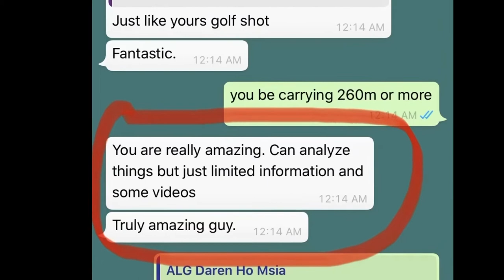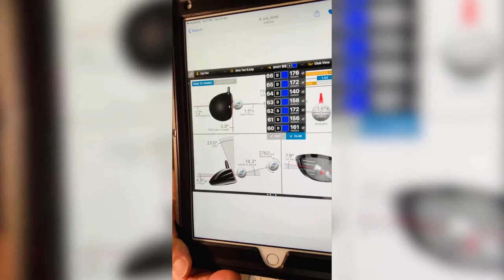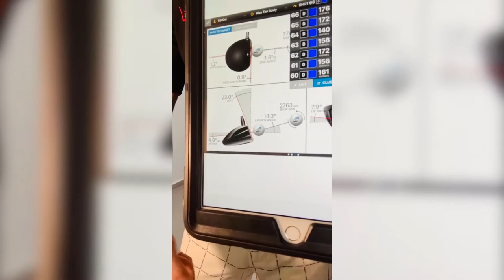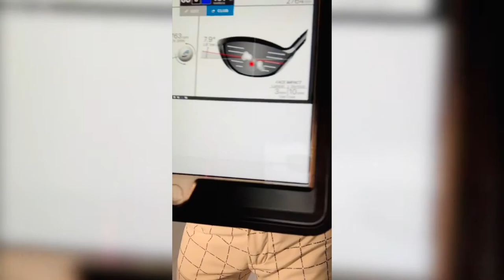🎥AskLipGolf Live Show #017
🎥AskLipGolf Live show shown on my Lip Golf FB page at 9:30pm Singapore Time daily!!🏌🏿‍♂️🏌️🏌️‍♀️🏋️‍♀️

Focus: Fitness, Feel the chips, Viewers Swing Analysis, “Cupping” Reviews.

FB (do Like, Follow & Share)

The shows connects golfers around the world and covers all aspect of GOLF such as GolfSwingsAnalysis, Shortgame, GolfRules, GolfEtiquette, GolfDrills, GolfClubfitting, GolfFitness, GolfEquipment , GolfLifestyle, GolfTravel GolfShopping, GolfCourse, GolfFashion GolfApparel, GolfAccessories GolfInterviews & Q&A sessions.

Do share it too with your golf mates and see you Live online!